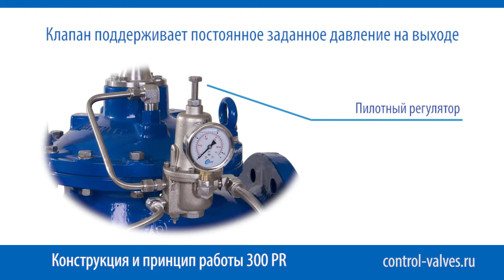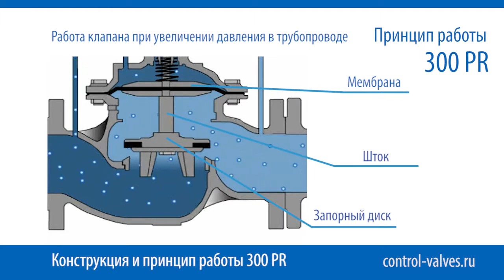300 PR Dorot